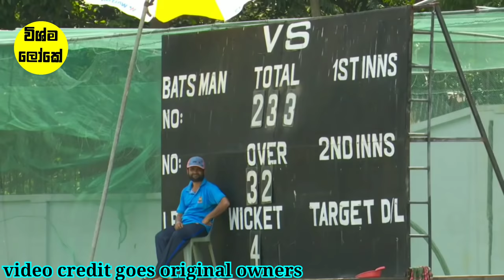sl vs ban practice match 2021|srilanka cricket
BD TIGER & MORE